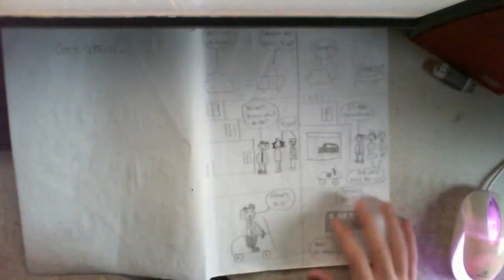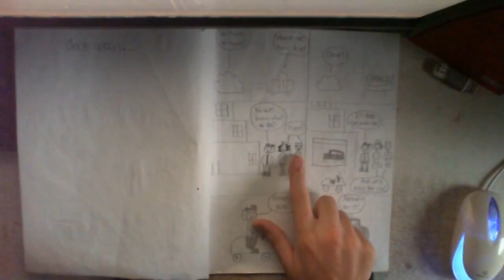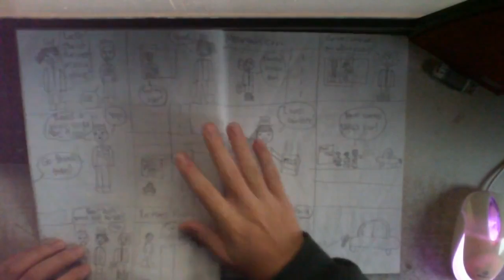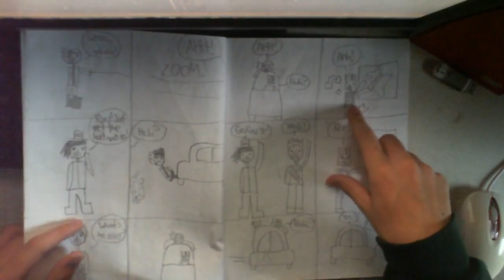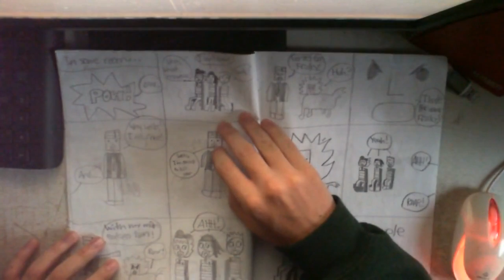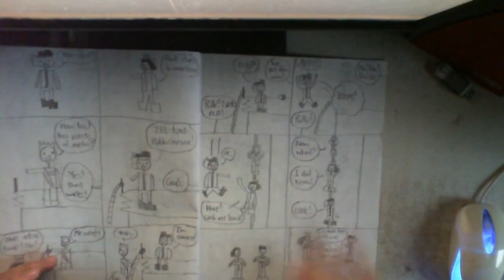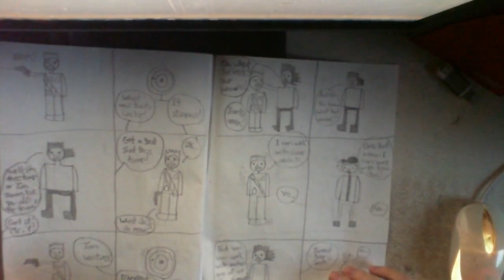LEAVING FRIENDS BEHIND | Special Ops Readings #2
Running away, losing your hat, getting pizza, jumping off cliffs and crashes gives you the lovely first three episodes of Special Ops!